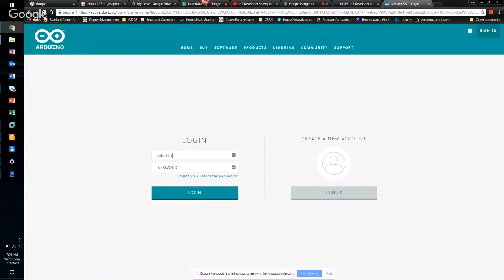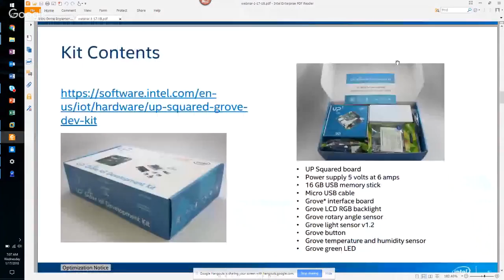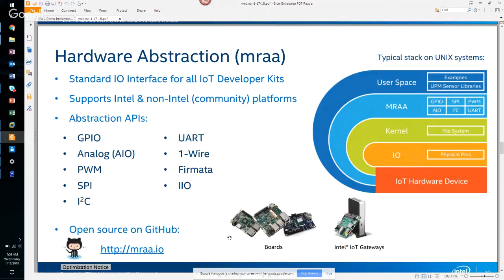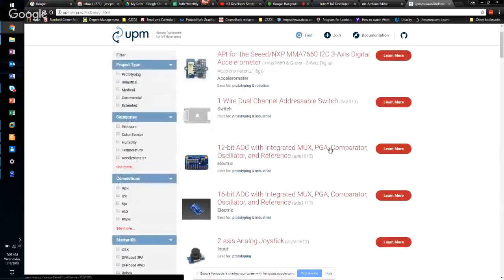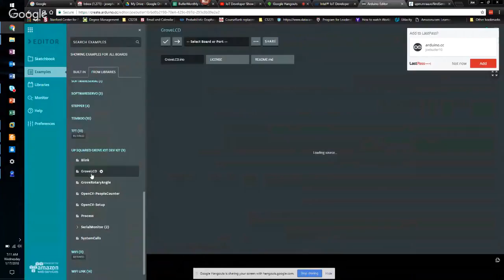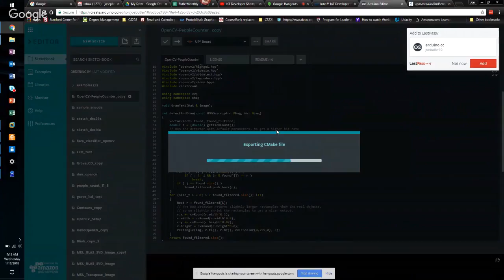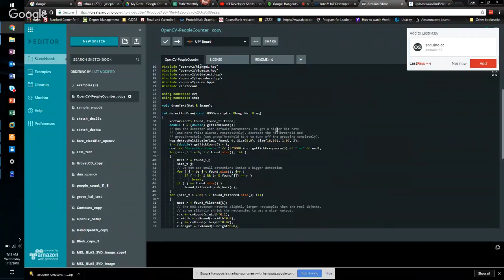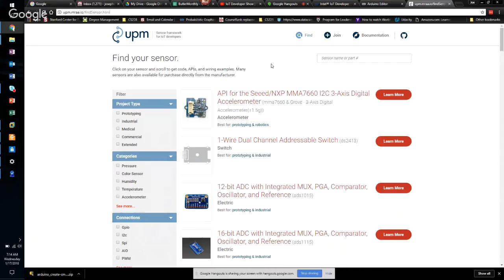Open IoT Challenge 4.0 | Intel UP Squared Grove IoT Developer Kit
Open IoT Challenge 4.0 contestants! Plan to attend this webinar to learn more about Intel and how you can use it's technologies to build your solution.

Intel® Software helps developers to build innovative edge-to-cloud solutions with hardware, software, and data capabilities that make development easy, secure and scalable. Visit the Intel® Software Developer Zone for IoT to gain access to our complete dev kits, tools, comprehensive code libraries, SDKs, technical content and support.